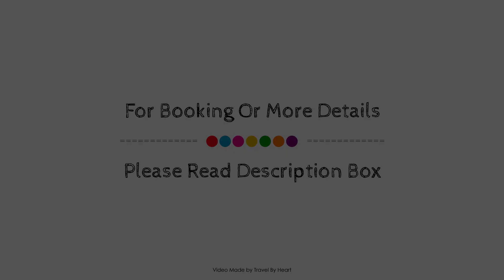Hotel Plaza Sahuayo, Mexico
Searching For
1. Hotel Plaza Sahuayo
2. Hotel Plaza Sahuayo Virtual Tour
3. Hotel Plaza Sahuayo Rooms
4. Hotel Plaza Sahuayo Amenities
5. Hotel Plaza Sahuayo Videos
6. Hotel Plaza Sahuayo Offers
7. Hotel Plaza Sahuayo Deals
Audio Credit:
Track Title: Subway Dreams
Artist: Dan Henig